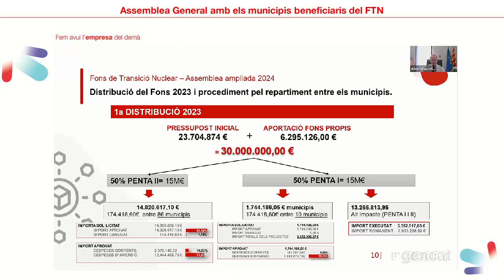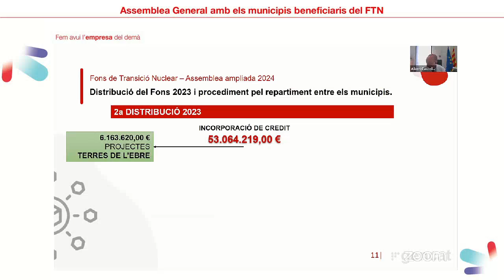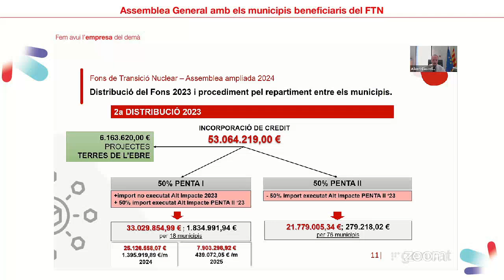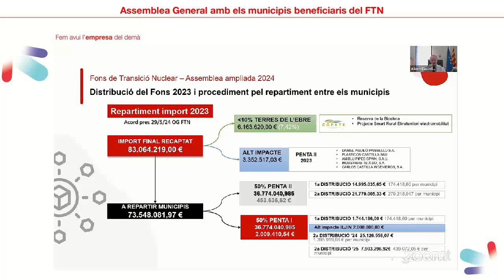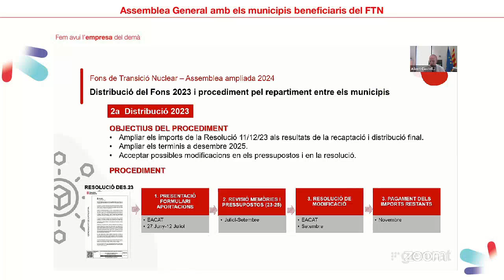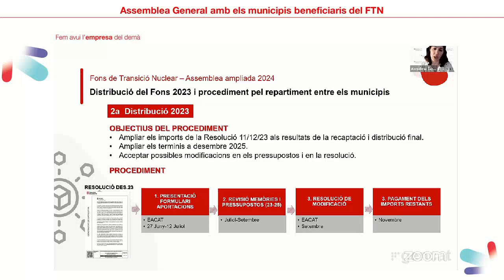Fons de Transició Nuclear - Assemblea 26 juny 2024 (part 2)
Assemblea telemàtica extraordinària 3/2024, de 9 de maig de l'Òrgan de govern del Fons de Transició Nuclear. Part 2.